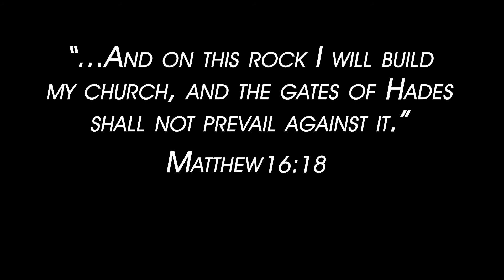OTE Summer 2013 - Lucas, an OTE Invitation